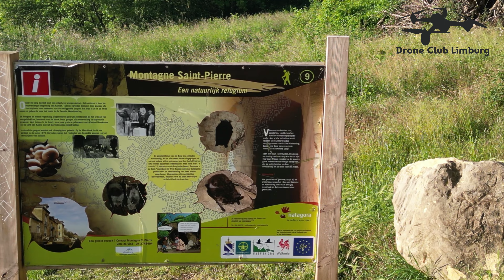Saint pierre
vanmorgen even op pad geweest met de drone,
deze plek wou ik altijd van dicht bij filmen

Gefilmd met de Mini 3 pro